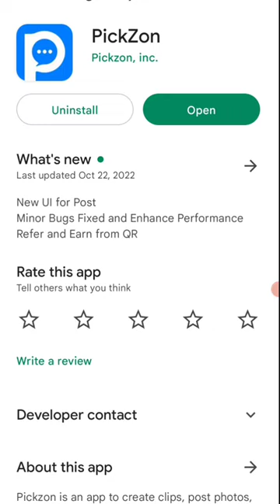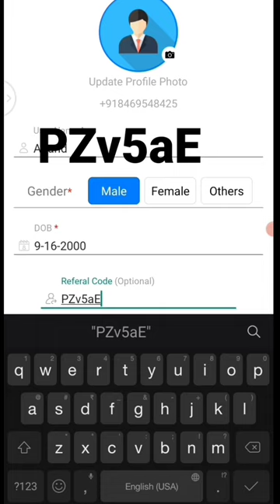🤑Today New Campaign Loot Offer 39₹+93₹+293₹ Instant Paytm Cash || Tasks💰Campaign BUG|| New Paytm app